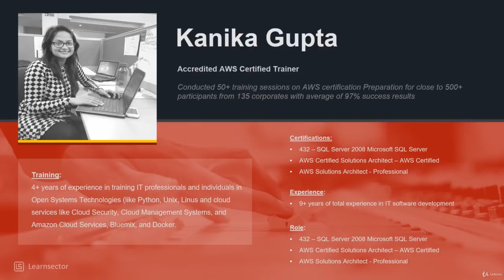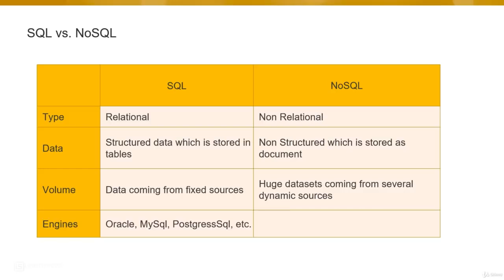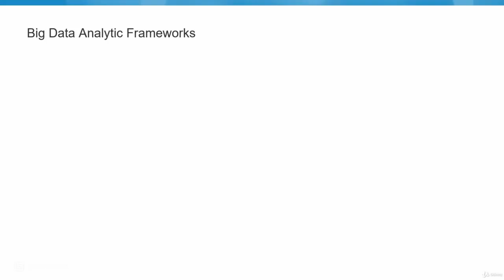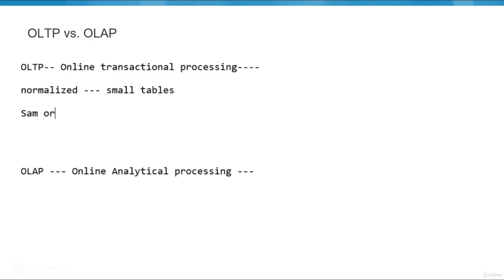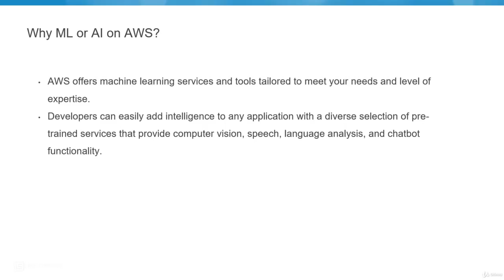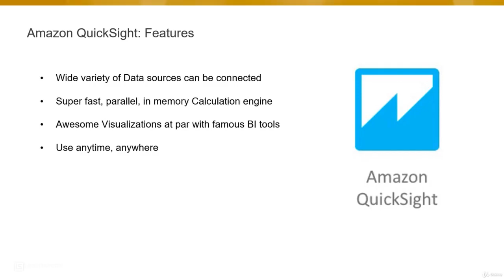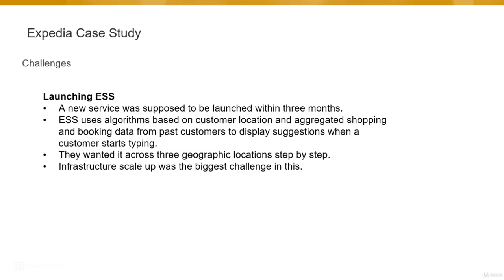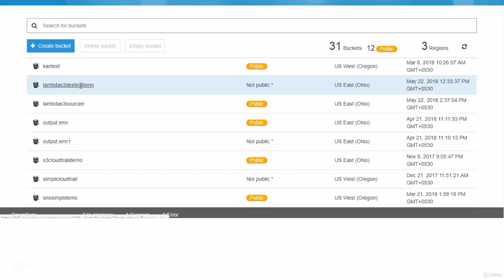Big Data on The AWS Cloud Online Course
Amazon Web Services (AWS) is a subsidiary of Amazon that provides on-demand cloud computing platforms to individuals, companies and governments, on a metered pay-as-you-go basis. In aggregate, these cloud computing web services provide a set of primitive, abstract technical infrastructure and distributed computing building blocks and tools. One of these services is Amazon Elastic Compute Cloud, which allows users to have at their disposal a virtual cluster of computers, available all the time, through the Internet. AWS's version of virtual computers emulate most of the attributes of a real computer including hardware (CPU(s) & GPU(s) for processing, local/RAM memory, hard-disk/SSD storage); a choice of operating systems; networking; and pre-loaded application software such as web servers, databases, CRM, etc.

"Big data" is a field that treats ways to analyze, systematically extract information from, or otherwise deal with data sets that are too large or complex to be dealt with by traditional data-processing application software. Data with many cases (rows) offer greater statistical power, while data with higher complexity (more attributes or columns) may lead to a higher false discovery rate